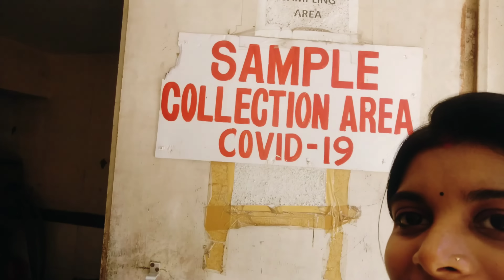Vlog #296 होने वाले बच्चे के बारे में डॉक्टर ने क्या बोला 😥 pregnacy रिपोर्ट